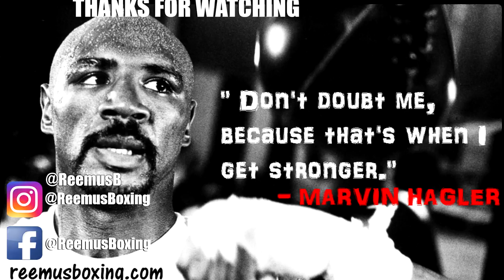Marvin Hagler: Limit Distractions & Set Your Mind On The Fight - Boxing Motivation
Mindset of Marvin Hagler

Get the Cus D'Amato Book here and unlock your championship potential - US / UK